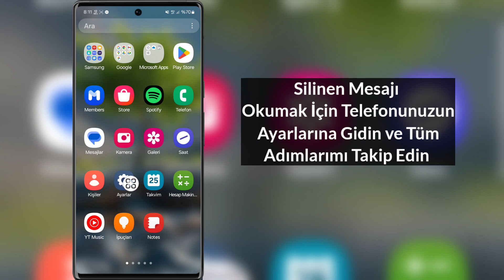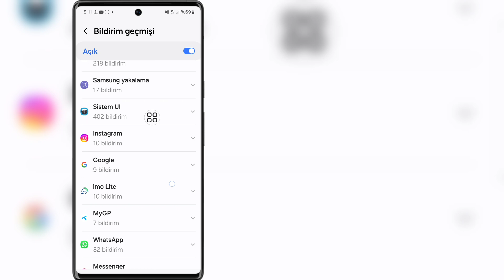Whatsapp'ta Silinen Mesajlar Nasıl Okunur (Sohbetler Kurtarılır) |Whatsapp'ta Silinen Mesajları Oku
Merhaba arkadaşlar
 Bu Videoda Size Whatsapp'ta Silinen Mesajları Nasıl Okuyacağınızı Göstereceğim (Sohbet Kurtarma) |  Whatsapp'ta Silinen Mesajları Oku

 Whatsapp Silinen Mesajlar Nasıl Kurtarılır

 İphon'da Silinen Whatsapp Mesajları Nasıl Kurtarılır

 Silinen Whatsapp Mesajları Nasıl Okunur?

 Whatsapp iPhone'da Silinen Mesajlar Nasıl Görülür?

 Whatsapp Android'de Silinen Mesajlar Nasıl Görülür?

 Silinen Whatsapp Mesajlarını Kurtar

 Whatsapp iPhone'da Silinen Mesajlar Nasıl Okunur?

 Herhangi bir uygulama olmadan Whatsapp'ta Silinen Mesajlar Nasıl Okunur?

 whatsapp androidde silinen mesajlar nasıl okunur

 silinen whatsapp mesajları nasıl kurtarılır